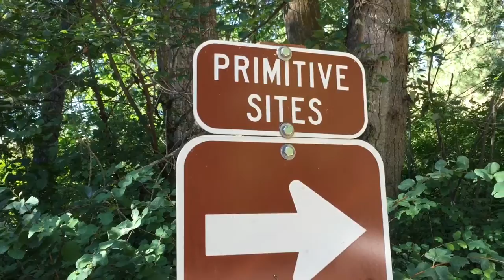GreatWesternRamble - VLOG 006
Camera Gear used in description below
Main Camera
B-Roll Camera
Most used lenses:
Shotgun Mic
Travel / Vlogging Camera
Ride Camera
Interview Mic
Wireless Receiver and Transmitter